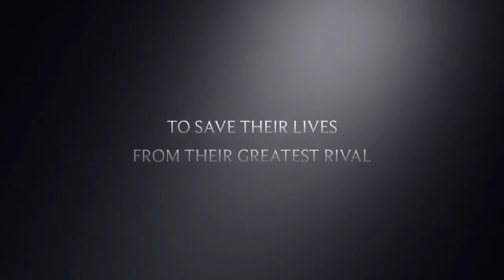Rumble Fish Trailer